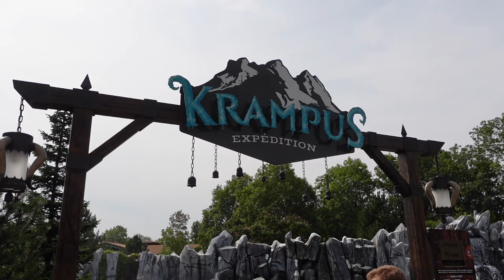Krampus Expedition Off-Ride Footage, Nigloland Mack Water Coaster | Non-Copyright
Krampus Expedition is a Mack water coaster at Nigloland.  This ride is themed around an expedition to find the mythical Christmas monster.  And the experience culminates with some sizable drops and a splashdown through a Krampus rock formation.